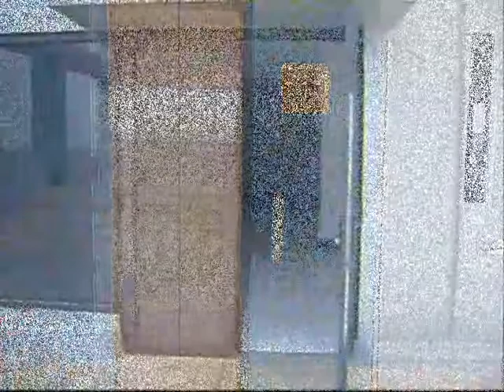TUYO NG DAMDAMIN by: Silent Sanctuary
this is a music video project of BT202A Group 4.